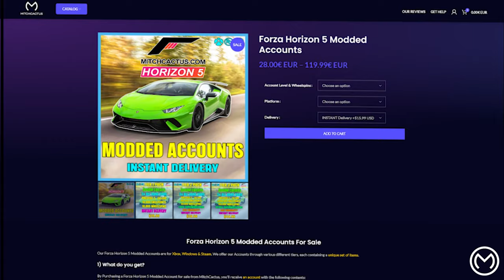TREASURE HUNT STAR SEARCHING in Forza Horizon 5 - Chest Location (Summer Season)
❤️Click the "Like" button, thank you!❤️

Location of the treasure chest 👇🏻

To get it, take any 1950s car and head to the telescope, which is located on the Gran Caldera volcano and is indicated by the "Gran Telescopio" icon. Inside the chest are 100 Forzathon points.

P. S. Cars can be sorted by year of manufacture.

Forza Horizon 5 Treasure Hunt star searching - I show you the FH5 Treasure Hunt - treasure chest location on the Forza Horizon 5 map.

Treasure Clue:
In the 50s we looked to the stars and space for design inspiration, take a space age car and look for the tool to see the bright night sky!

⭐Thanks for image: Forza World (VK)

⚡️I created a club for those who like this channel and want to become a part of it.  Write in the search for "FHC5", it is not difficult to find.  I'm waiting for you